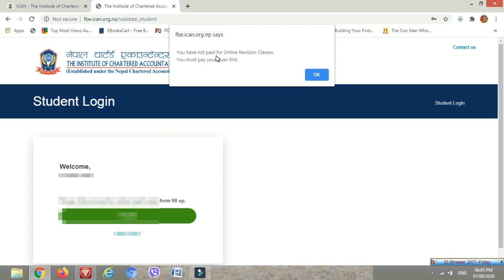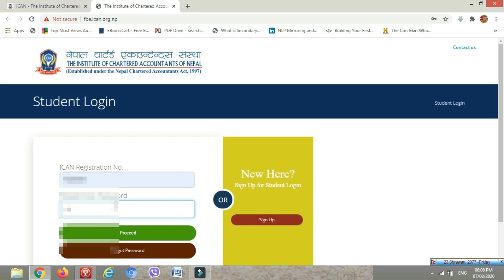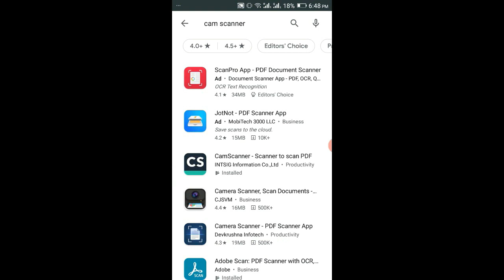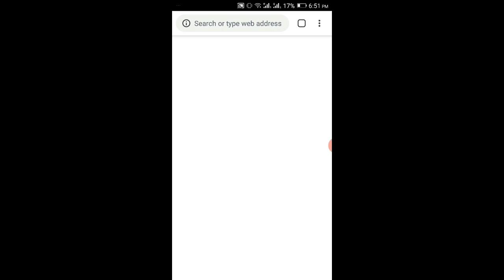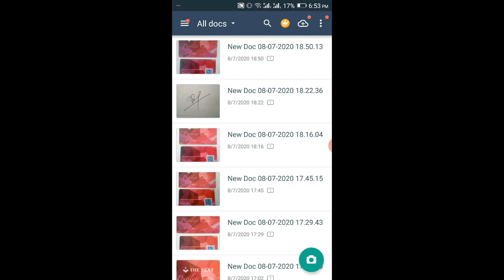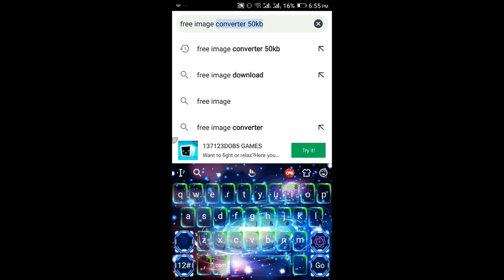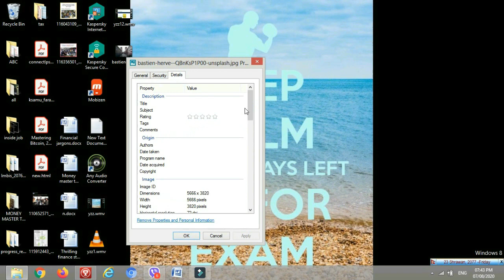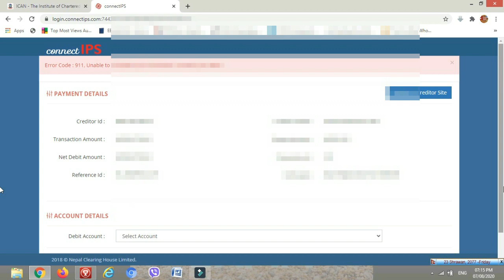How to fill up online board exam form of ican Nepal step wise complete comprehensive tutorial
Hello everyone, this tutorial is step by step tutorial to fill up online board exam form of all three levels of THE INSTITUTE OF CHARTERED ACCOUNTANTS OF NEPAL (ICAN) नेपाल चार्टर्ड एकाउन्टेन्ट्स सस्था in order to tackle the obstacles as well as save time for studies.
If you encounter any problem in submitting online examination form then contact Education Department/ICAN at 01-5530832, 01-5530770 or can drop an e-mail at or can visit ICAN office for necessary assistance.